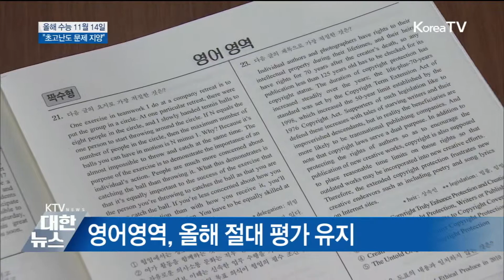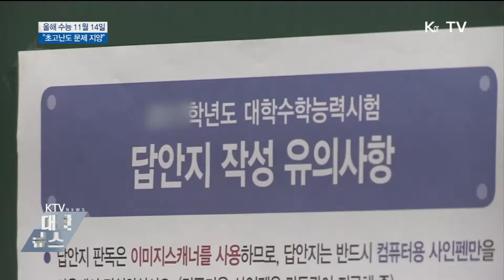올해 수능 11월 14일…"초고난도 문제 지양"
올해 치러지는 2020학년도 대학수학능력시험일이 11월 14일로 확정됐습니다. 난이도는 지난해 '불수능' 논란에 초고난도 문제출제를 지양하고, EBS 연계율은 70%로 유지됩니다.